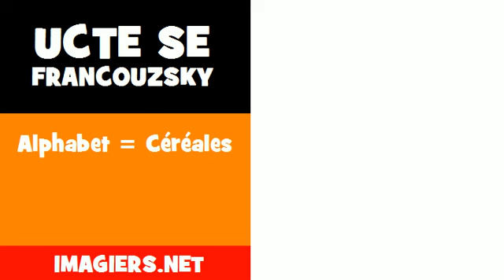Ucte se francouzsky = Alphabet = Céréales